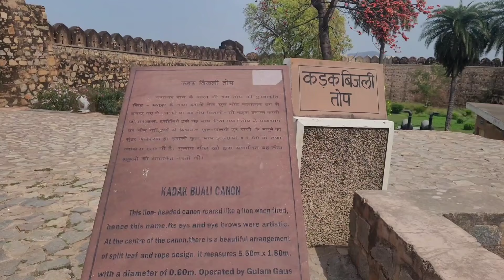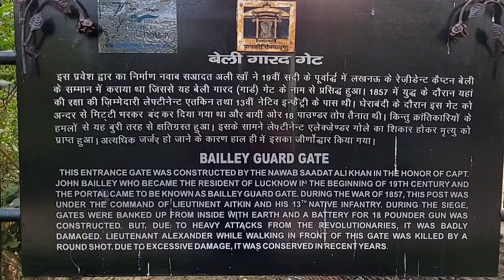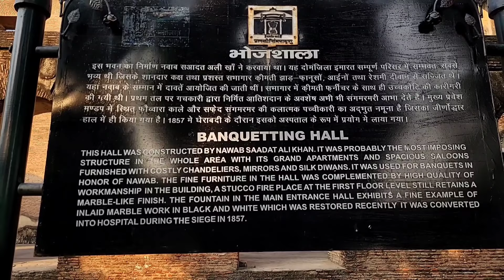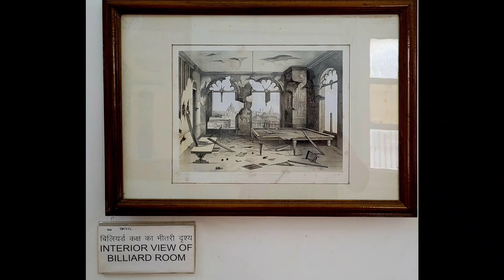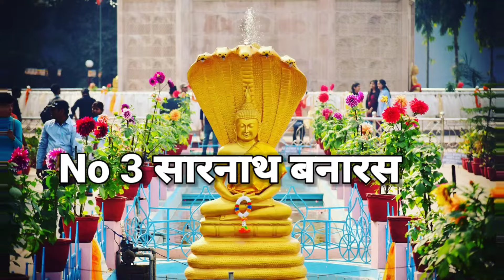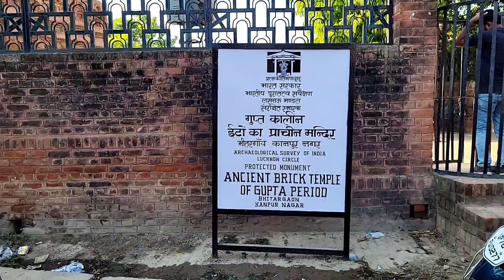उत्तर प्रदेश के 5 प्रमुख ऐतिहासिक इमारतें | Top Tourist Places In Uttar Pradesh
Hello
I am Rohit Goswami welcome to my you tube channel Rise Of Journey

About video :

इस वीडियो में हम आपको उत्तर प्रदेश के पांच प्रमुख ऐतिहासिक इमारत के बारे में बताने वाले हैं

top tourist places in uttar pradesh
krishna janmbhoomi mathura
agra ka taj mahal
sarnath banaras
saranath varanasi
lucknow me ghumne ki jagah
lucknow me ghumne wali jagah
kanpur tourist places
kanpur me ghumne ki jagah
kanpur vlog

Thanx for watching Rise of journey